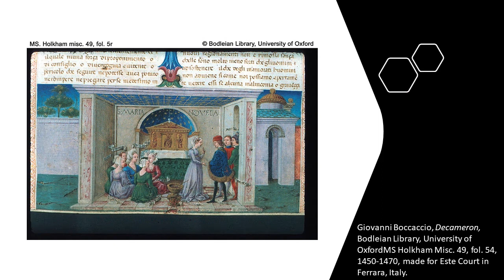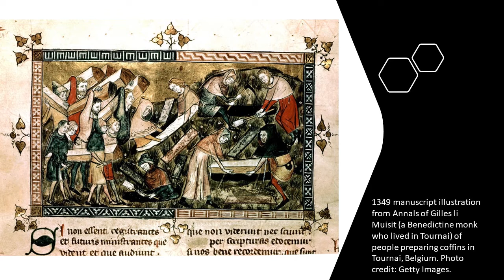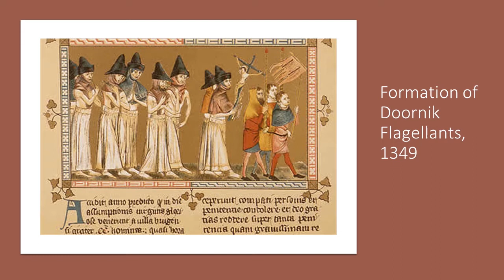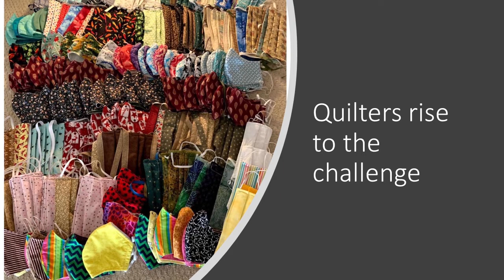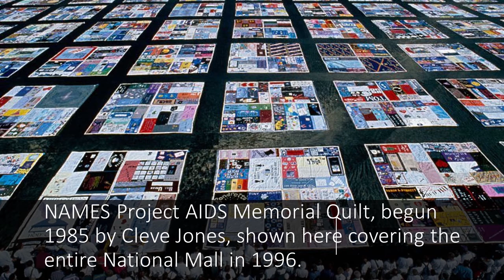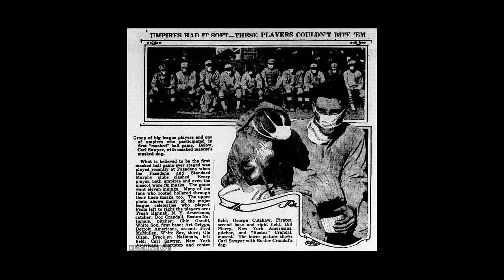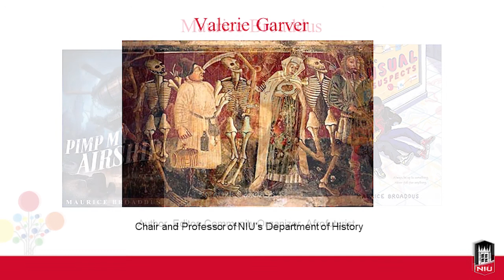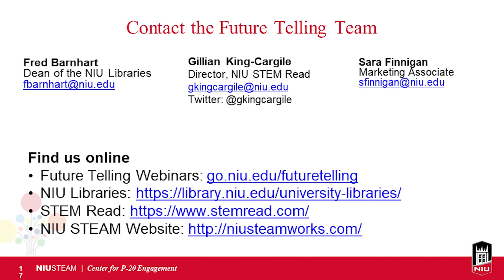Future Telling: Past, Present and Futurism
In this webinar, STEM Read Director Gillian King-Cargile interviews experts in history and speculative fiction to hear how pandemics have shaped art and how this turbulent moment in world history is transforming the future of publishing and the genre. Speakers include Valerie Garver (Professor of History, Northern Illinois University), Lynne M. Thomas (Hugo Award Winning Publisher and Editor of Uncanny Magazine), and Mary Robinette Kowal (Award Winning Author of the Lady Astronaut Duology, President of the Board of the Science Fiction and Fantasy Writers of America), and Maurice Broaddus (Community Activist and Author of Pimp My Airship and The Usual Suspects).

This webinar is part of the Future Telling Series, a collaboration between Northern Illinois University's STEM Read and the NIU Libraries. Support for this series is provided by The Friends of the NIU Libraries and NIU STEAM.